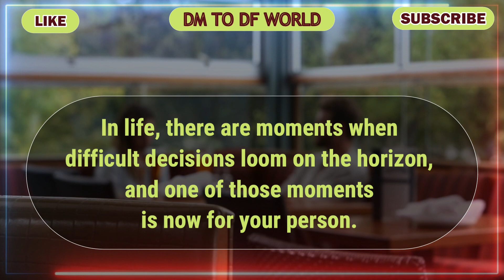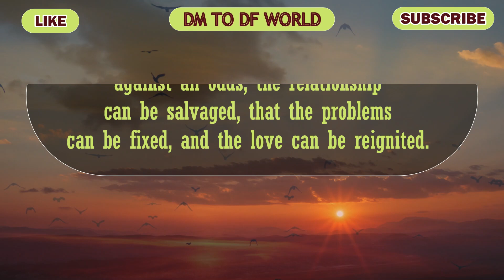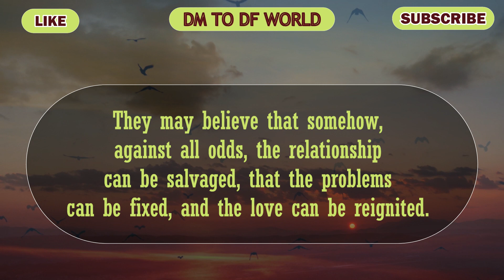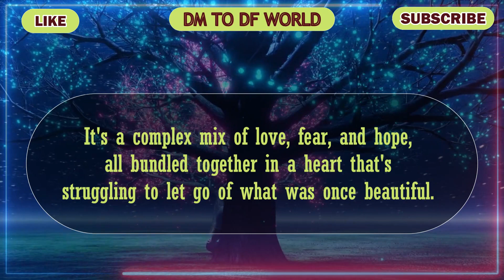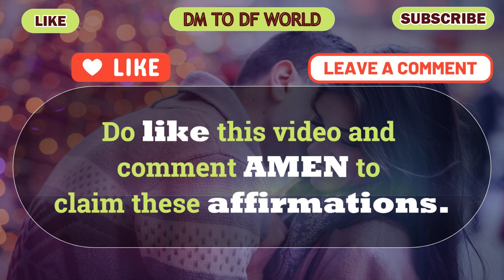😭Be Ready!!! 😱😭Your Person Is Waiting For This To Happen... 🦋dm to df 🦋 twin flame reading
divine feminine,
twin flame,